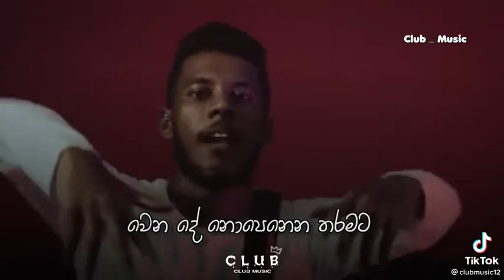Kata uththara na weera wansha sinhala rap zany